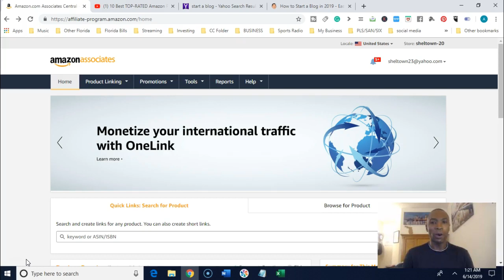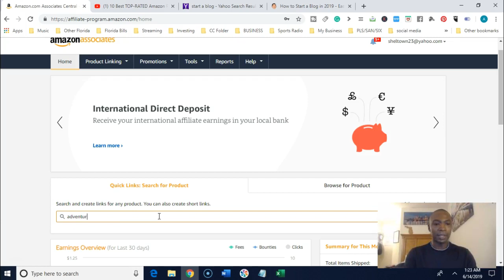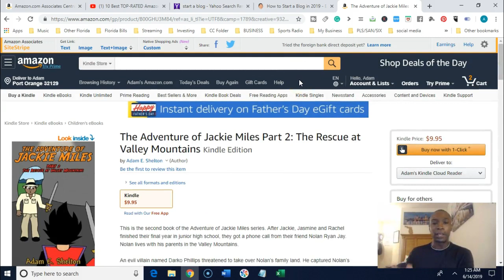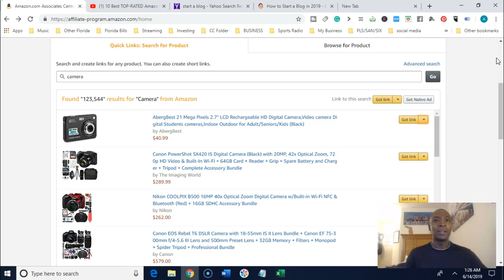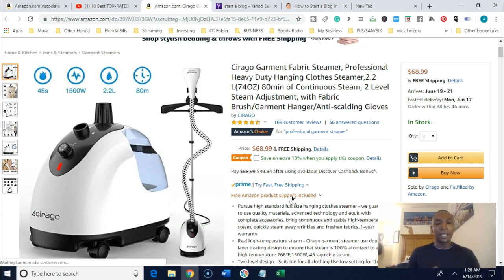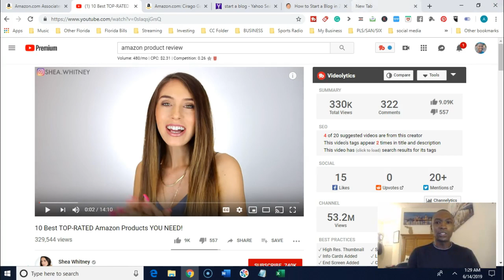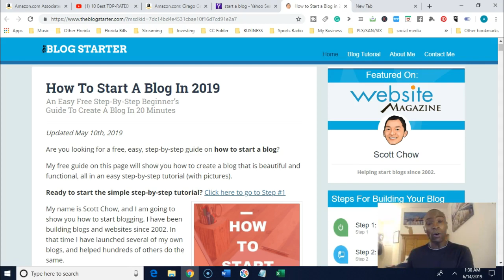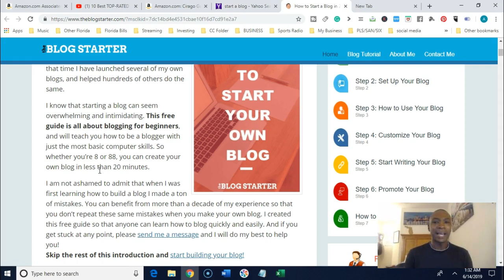Online Business Ideas for Beginners - Work From Home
In this video, I want to share with you Great Online Business Ideas where you can work from home with little money to start! These are great ideas for an internet business, home based business or work from home business.